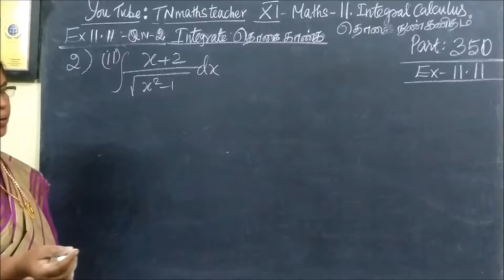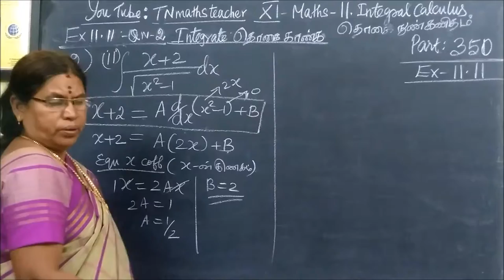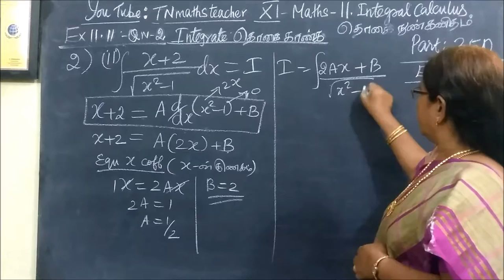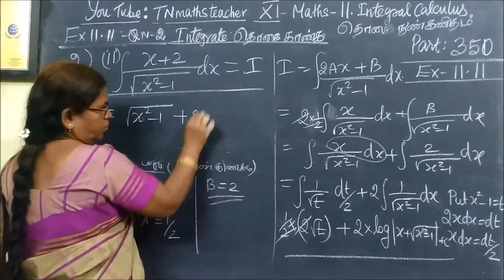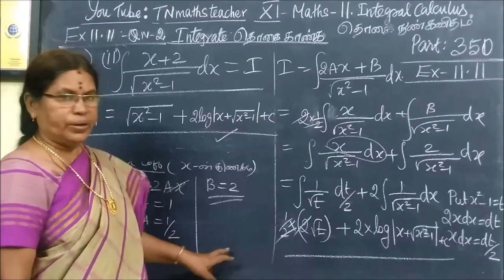11th G Maths [Part-350] Ex-11.11-2-ii தொகையிடல் –Integral calculus Gomathidharmarajan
11th G Maths [Part-350] Ex-11.11-2-ii தொகையிடல் –Integral calculus Gomathidharmarajan
பதினோராம்வகுப்பு கணிதம் தொகைநுண்கணிதம்